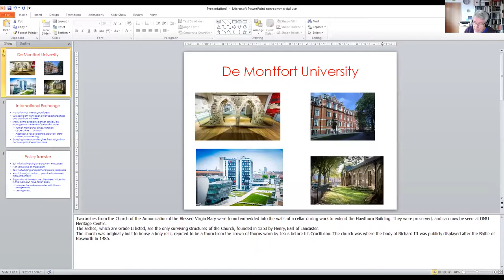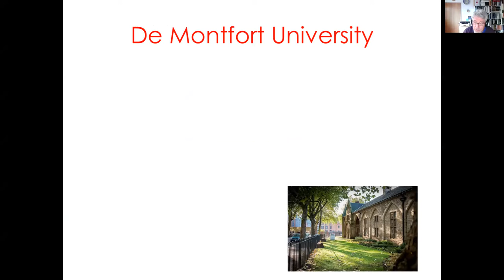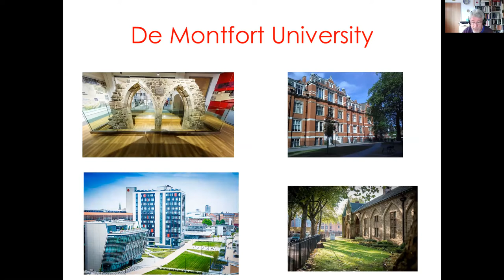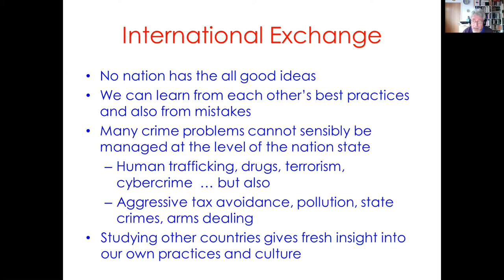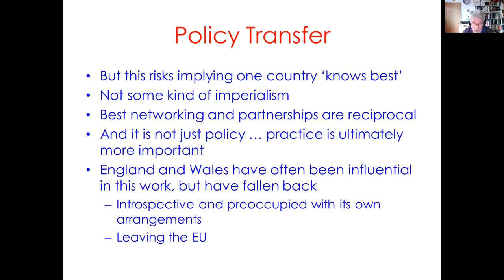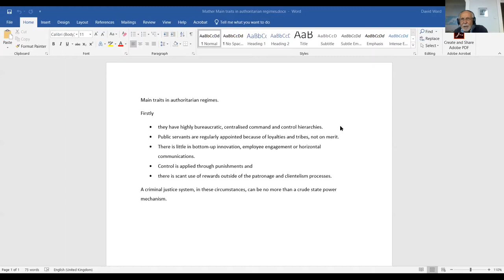IN-CJ Vlog 001 - Introduction and Test Presentations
This is a test video for the International Criminal Justice Network